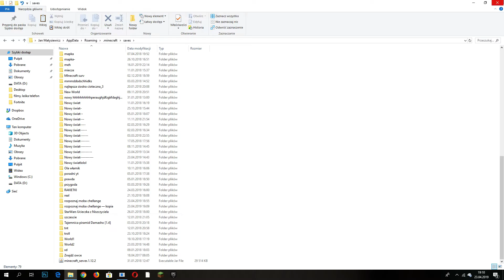Minecraft jak zrobić kopię świata